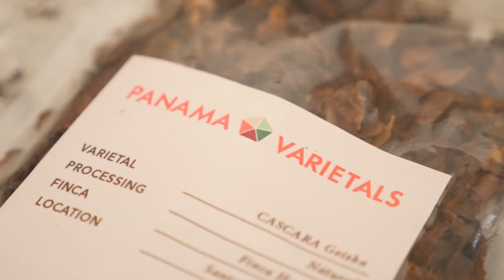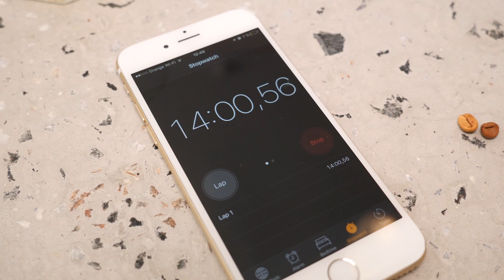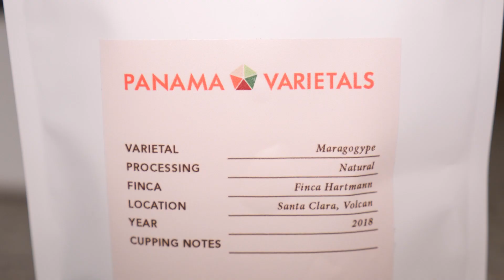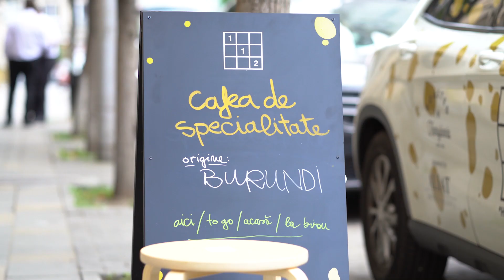Coffee CUPPING - 112 Coffee & Co.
Promo video
Coffee CUPPING - 112 Coffee & Co. Targu Mures, with Coach John from QC & Panama Varietals.

Producţie video realizată de:
New Generation Studio